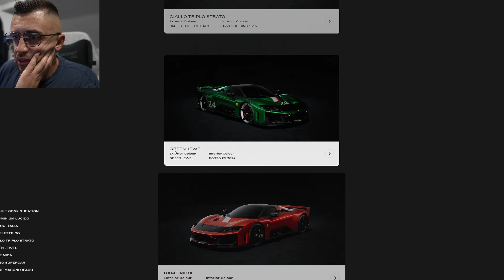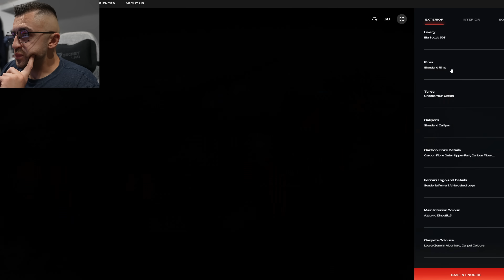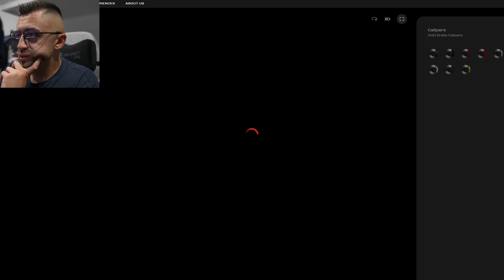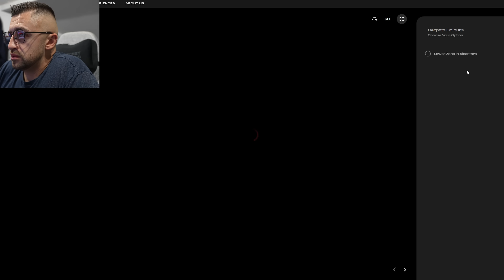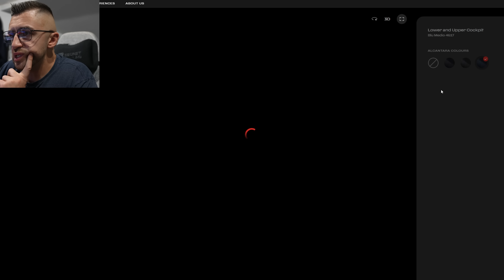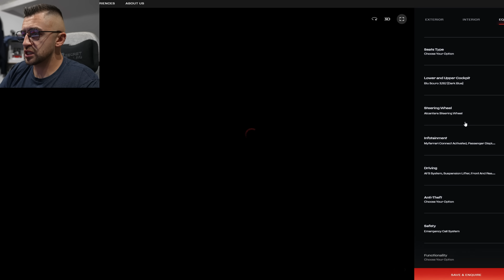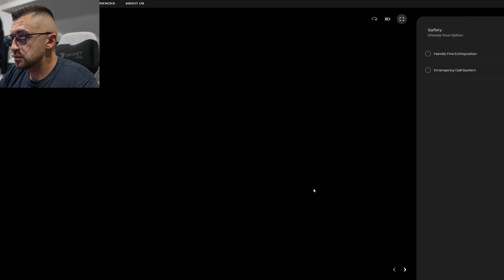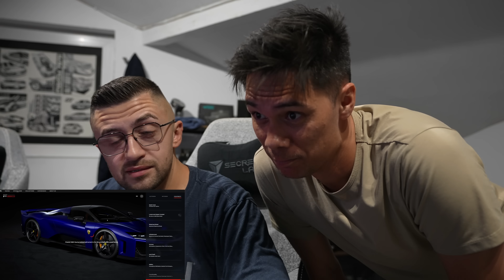My Disappointed Ferrari F80 Spec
00:00 Intro/Thoughts
04:15 Speccing F80
15:00 Jimmy & Steve Cameo